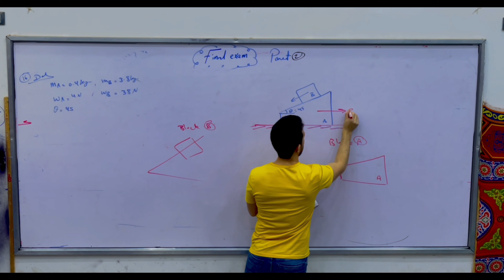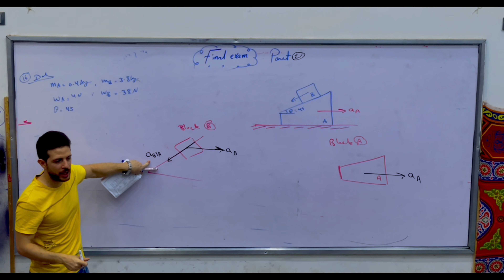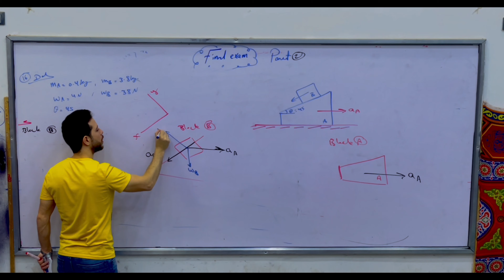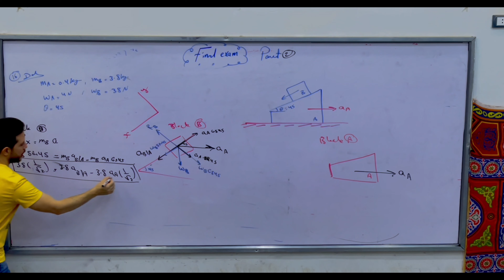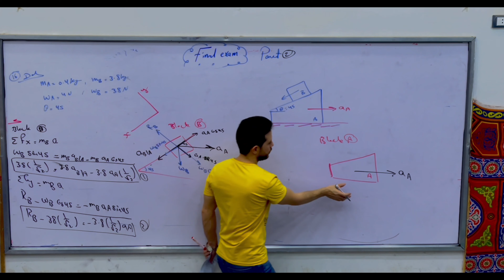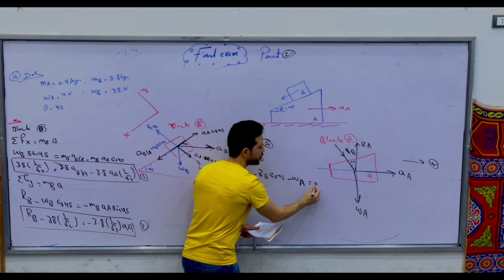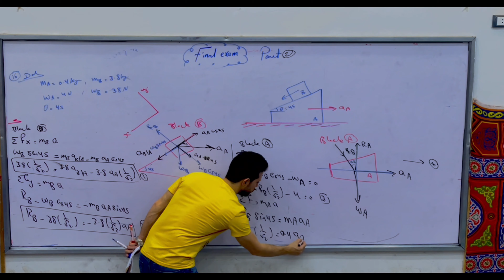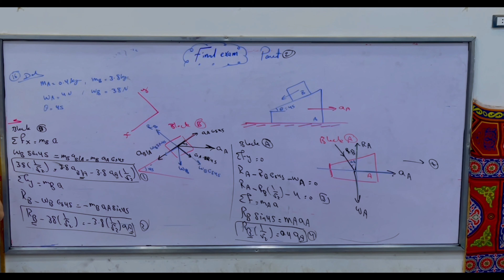The 12 𝐼𝑏 𝑏𝑙𝑜𝑐𝑘 𝐵 starts from rest and slides on the 30 𝐼𝑏 wedge 𝐴, which is supported by a horizont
The 12 𝐼𝑏 𝑏𝑙𝑜𝑐𝑘 𝐵 starts from rest and slides on the 30 𝐼𝑏 wedge 𝐴, which is supported by a horizontal surface. Neglecting friction, determine (a) the
acceleration of the wedge, (b) the acceleration of the block relative to the wedge.